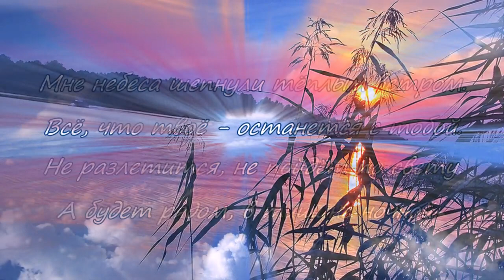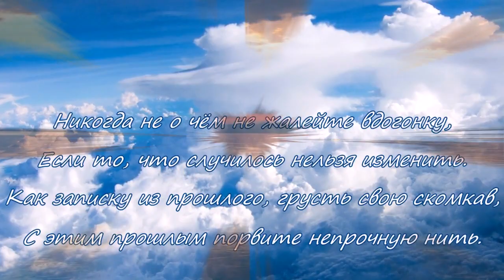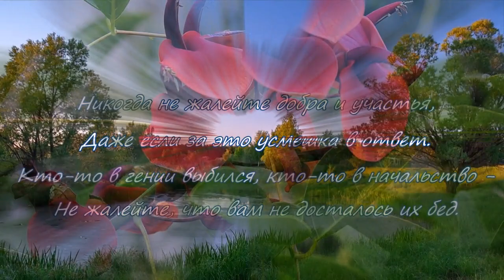Летних дней прощальные сюжеты.... в музыке Сергея Чекалина - День за днем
Мне небеса шепнули тёплым ветром,
Всё, что твоё - останется с тобой,
Не разлетится, не пойдёт по свету,
А будет рядом, в тишине ночной.

Луч солнца мне открыл большую тайну, -
Живи как есть и дорожи собой.
Никто к нам не приходит в жизнь случайно,
Кто истинный — останется с тобой.

А лунный свет — поведал мне с рассветом,
Люби себя, свой дом, свою семью.
Ничто не вечно, помни в мире этом.
Поторопись найти свою стезю.

Я поразилась, как всё это точно.
Всё, что не то — рассыплется в летах.
Всё, что моё - со мной навеки, прочно.
Всё остальное — это просто прах.

Никогда ни о чем не жалейте вдогонку,
Если то, что случилось, нельзя изменить.
Как записку из прошлого, грусть свою скомкав,
С этим прошлым порвите непрочную нить.

Никогда не жалейте о том, что случилось.
Иль о том, что случиться не может уже.
Лишь бы озеро вашей души не мутилось
Да надежды, как птицы, парили в душе.

Не жалейте своей доброты и участья.
Если даже за все вам — усмешка в ответ.
Кто-то в гении выбился, кто-то в начальство...
Не жалейте, что вам не досталось их бед.

Никогда, никогда ни о чем не жалейте —
Поздно начали вы или рано ушли.
Кто-то пусть гениально играет на флейте.
Но ведь песни берет он из вашей души.

Ни потерянных дней, ни сгоревшей любви.
Пусть другой гениально играет на флейте,
Но еще гениальнее слушали вы.